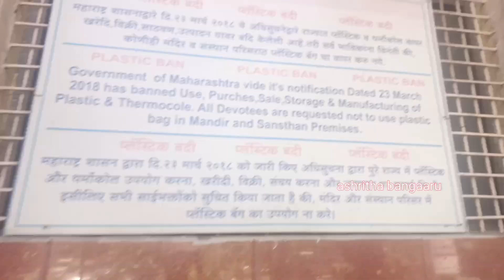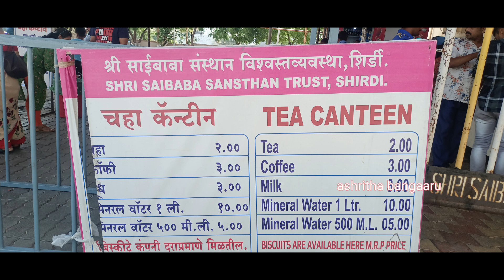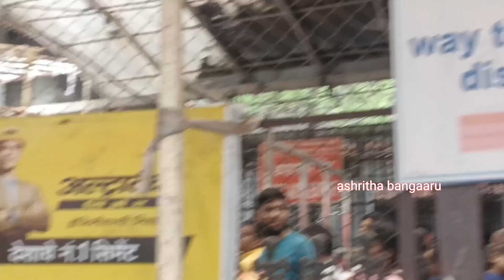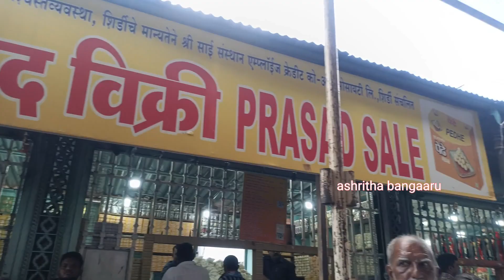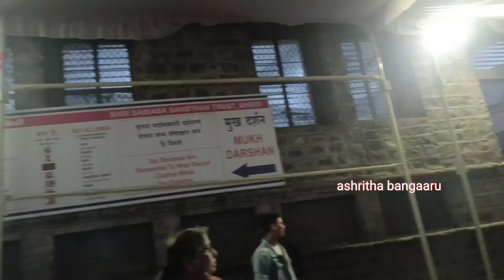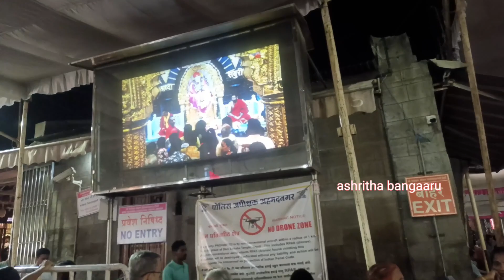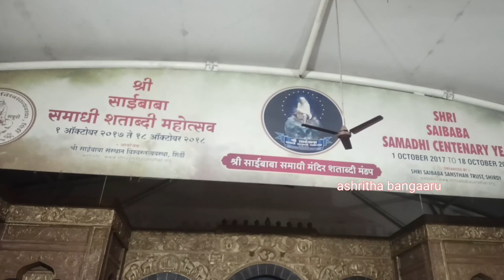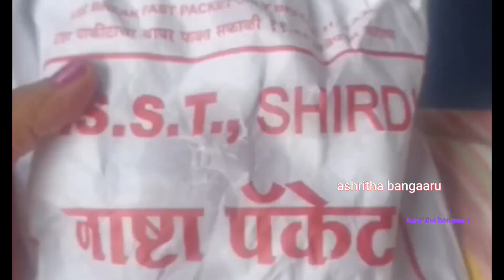shirdi Sai Baba temple